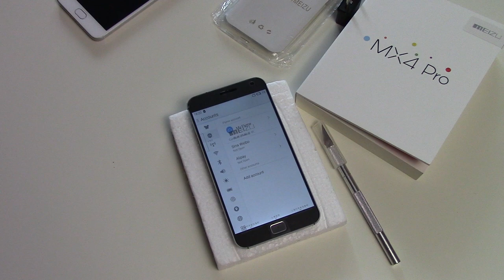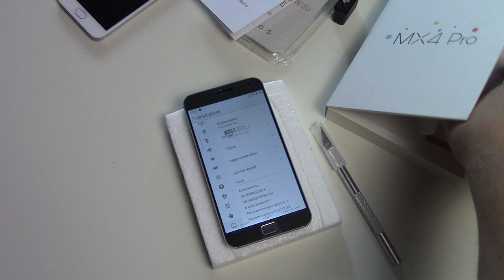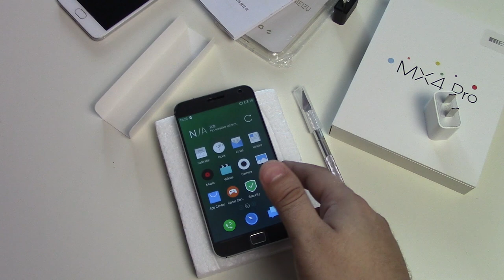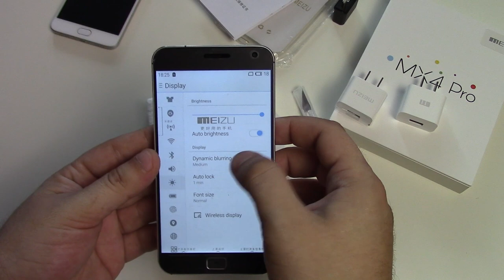Meizu MX4 Pro в 2016 году восстановленный или нет? Правда о Fastcardtech.com и JD.ru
Купоны, распродажи и скидки в магазинах Китая и не только, есть купоны на АлиЭкспресс